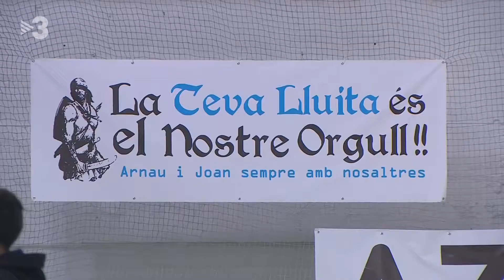Resum gols CP Voltregà Stern motor - CE Noia Freixenet (2-5)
Resums dels gols anotats pel CP Voltregà Stern motor davant el CE Noia Freixenet a la setena jornada de la OKLligaM